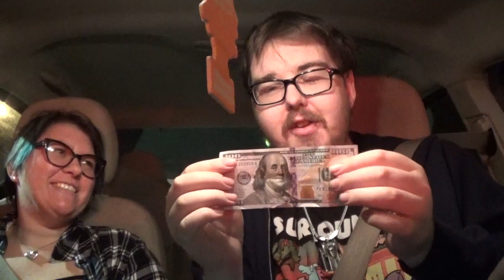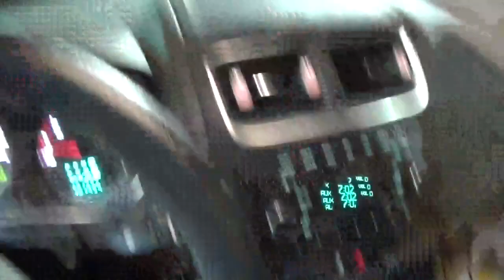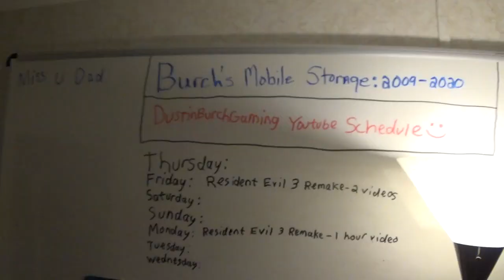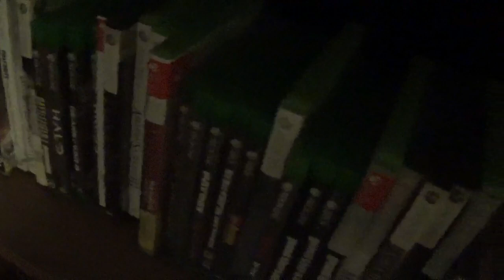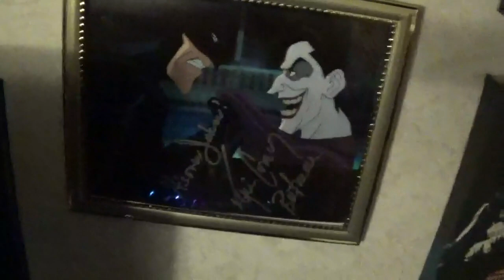Me & My Girlfriend Go on Dinner Date & Showing My Game Room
Here's another vlog featuring me and my girlfriend in this video we go on a dinner date to Bojangles and then show her my game room & hope everyone enjoys the video :)